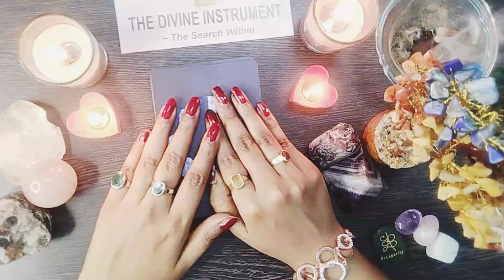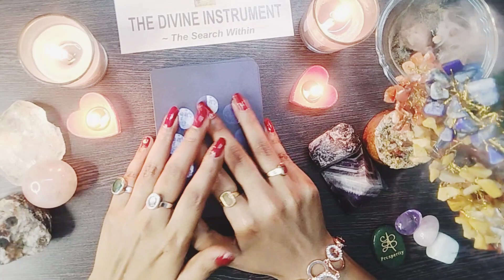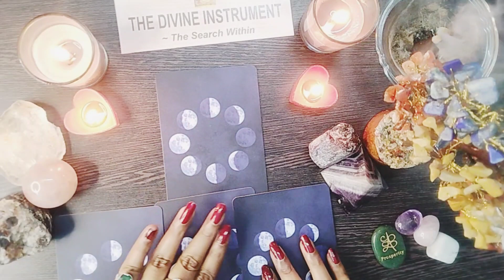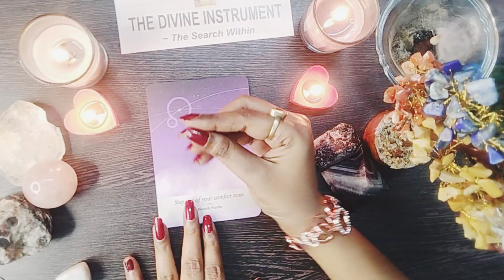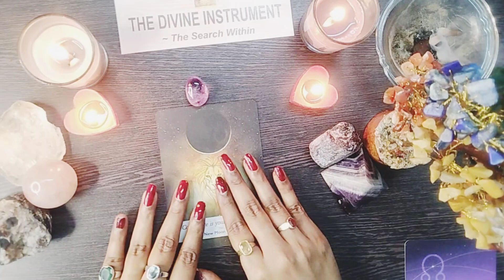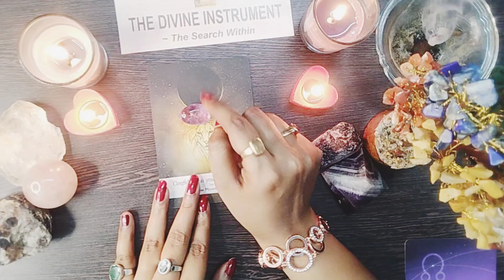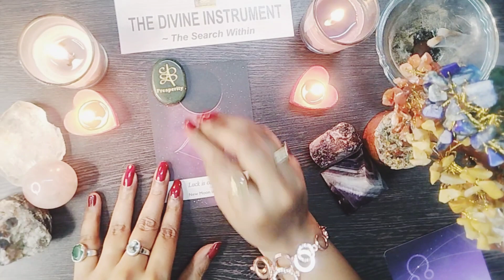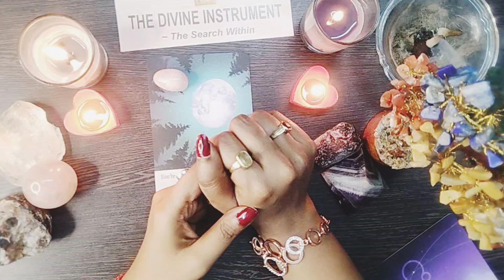Full Moon Guidance | Pick a Card | Gemini Full Moon | Universe Messages | Tarot Reading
Full Moon Guidance | Pick a Card Reading | Gemini Full Moon | Universe Tarot Messages

For any queries or concerns or for 1:1 consultation or personalized reading feel free to connect.

Please note this is a general reading and might not resonate with everyone.
Drop a ❤️ in the comment section if this resonate with you and type " I CLAIM" to claim the energy!

Deep gratitude 💐

P.S : No hate speech, politics or religious comments!
Let's spread love and harmony ☺️ Be the change!
Love & Light ❤️